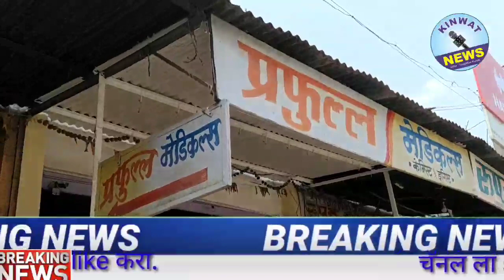kinwat लाॅक डाऊन काळात सोशल डिस्टग्स ठेवून बाजारात नागरिकांची खरेदी.